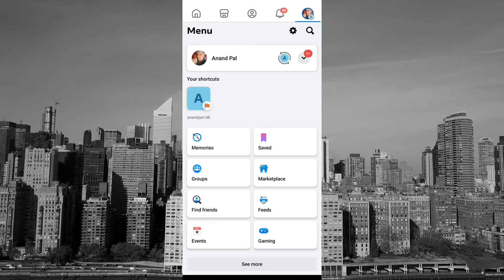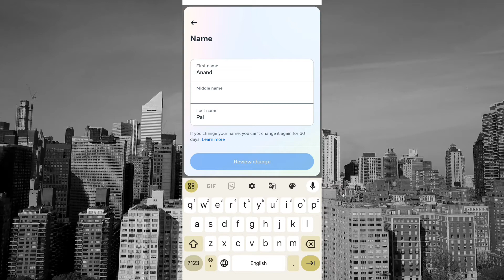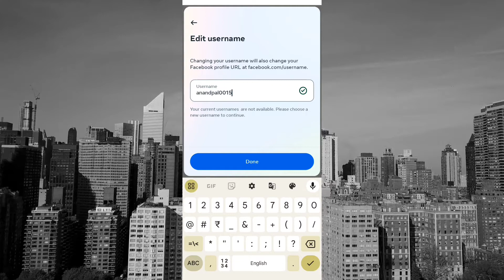Facebook name change kaise kare 2024 || how to change facebook name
Facebook new update name change
Username change kaise kare
Facebook username change
Change facebook name
Facebook ka naam change kare
facebook name change problems 60 days
Facebook name change in profile
Facebook username change kaise kare
Name change facebook 2024
Facebook name change in hindi